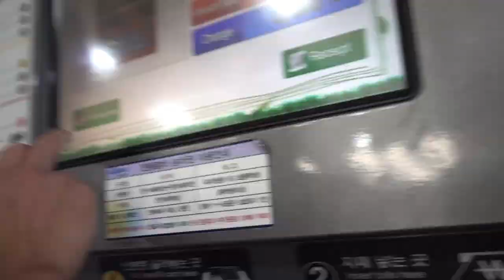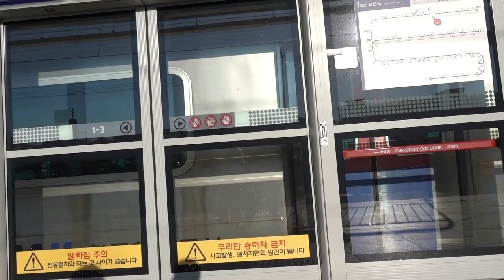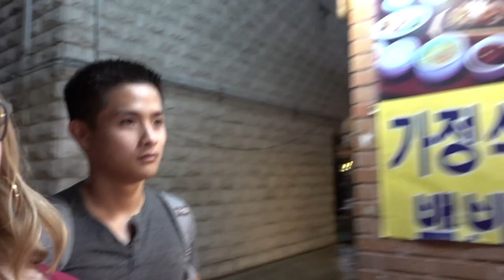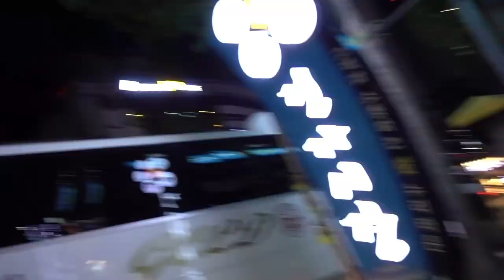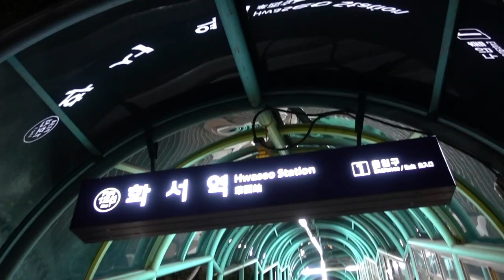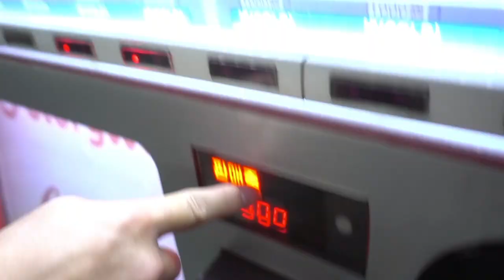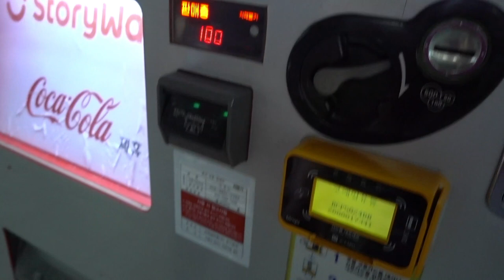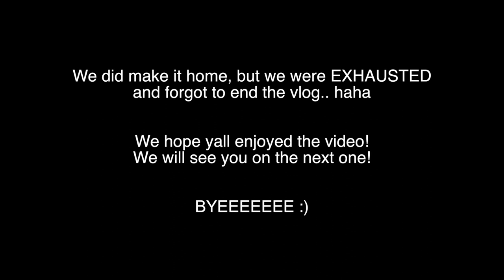We went to a KOREAN BASEBALL GAME!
HEY GUYS!! Today Ryan decided to take us on a spur of the moment date night and go to a Korean Baseball Game! We traveled all the way to Suwon to a game and ended up having a good time :) although there was some minor inconveniences lol
not sure if you call this a "fail" since we didnt even find the fried chicken AND we were late... haha
oh well, we got to be together and it was a blast either way!

*vlog 11*

"We are so grateful to be able to share just a tid bit of our lives with you guys. We hope to spread just a little bit of positivity and happiness in this crazy world! We can't wait to look back on these one day and see really just how far we have come and how much God has blessed us in our lifetime."